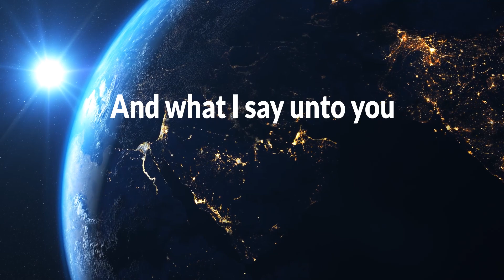Biden's New First Order er... World Order